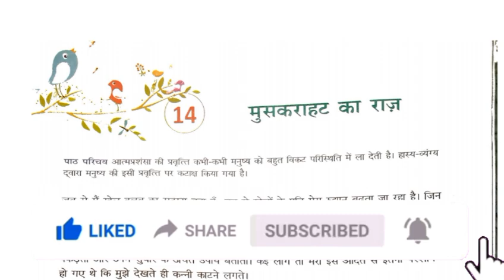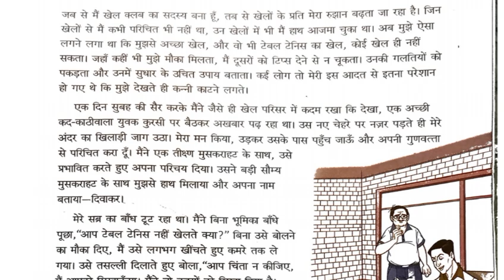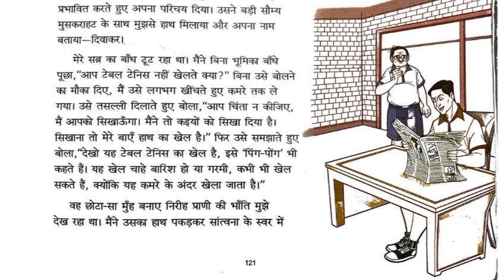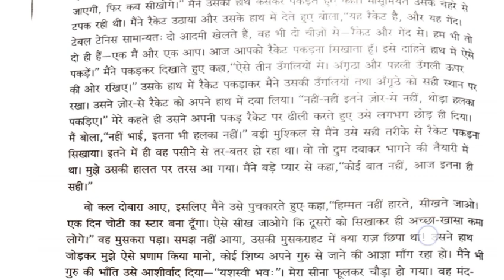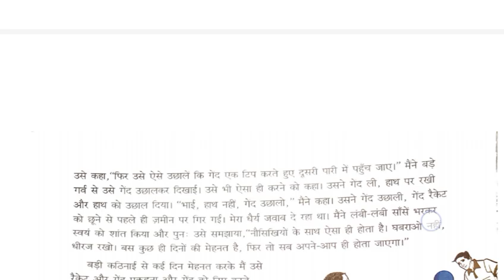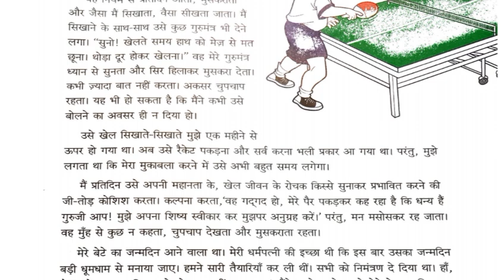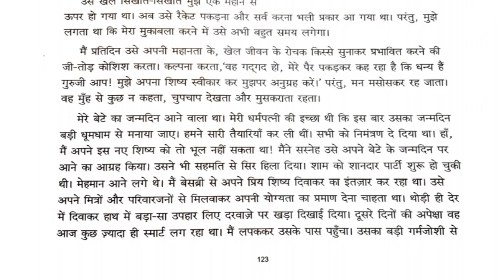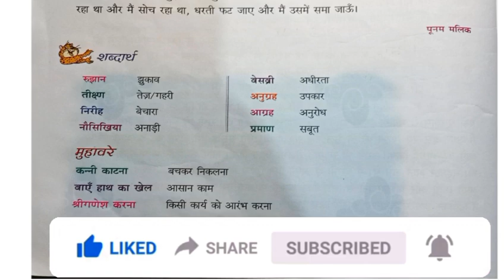"कक्षा 7 हिंदी वाटिका पाठ 14 मुसकराहट का राज़ पठन"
कक्षा 7 हिंदी वाटिका पाठ 14 मुसकराहट का राज़ पठन#हिंदी कक्षा7 hindi vatika कक्षा class7 # हिंदी संमार्ग # Hindi sanmarg # Hindi vatika chapter 14 explain # vatika chapter 14 muskurahat ka Raj# Hindi CBSE#Hindi ICSE board#Hindi kaksha 7#muskurahat Raj Pathan#muskurahat ka Raj hasya katha#muskurahat ka Raj Punam Malik